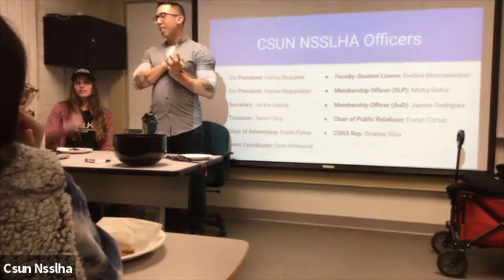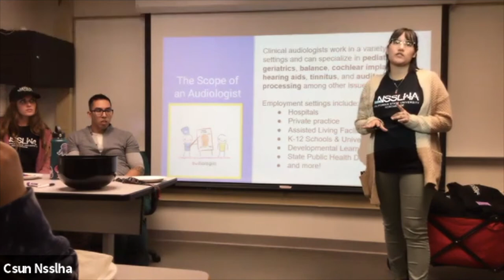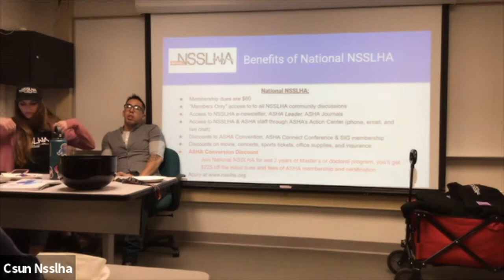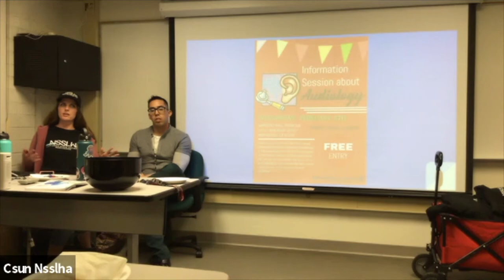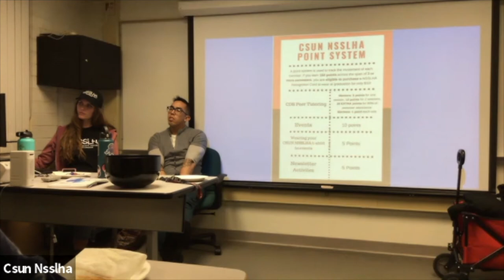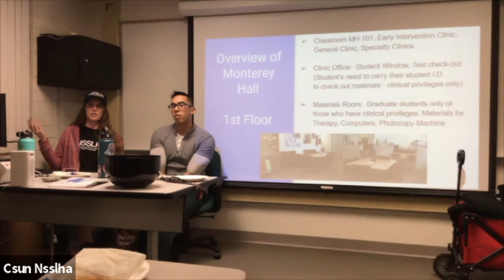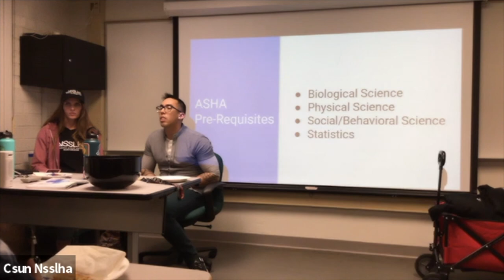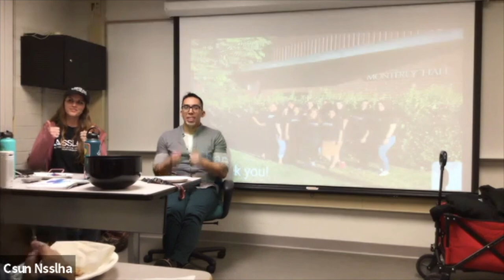Crash Course in Communication Disorders and Sciences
*Circulation of this video beyond CSUN NSSLHA member use and the CSUN CDS department is strictly prohibited. Thank you for your cooperation.*